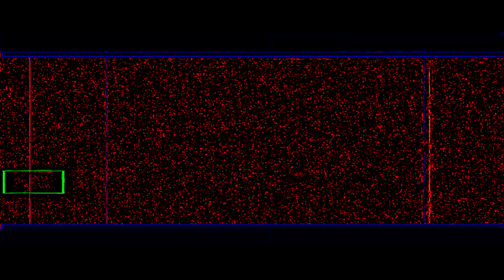THE EPICNESS OF La Linea interactive^5